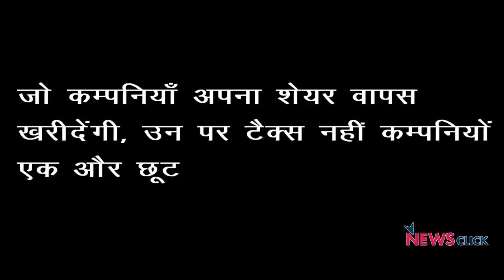दो राज्यों में चुनाव, 'हाउडी मोदी 'और कॉरपोरेट कल्याण का सरकारी ऐलान !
हफ्ते की बात के इस एपिसोड में वरिष्ठ पत्रकार उर्मिलेश महाराष्ट्र और हरियाणा के विधानसभा चुनाव के मतदान की तारीखों पर चर्चा कर रहे हैं। 20 सितम्बर यानी कल निर्मला सीतारमन द्वारा कॉरपोरेट टैक्स को कम करने की घोषणा की गयी , इस पर भी चर्चा की गयी है। साथ ही साथ उर्मिलेश मोदी की अमेरिका यात्रा पर भी प्रकाश डाल रहे हैं।